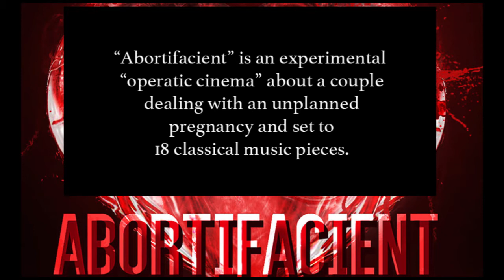Mozart's Requiem (Audio)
A soundtrack video from the psychological art horror "operatic cinema" feature "Abortifacient".
Audio licensed by NAXOS.